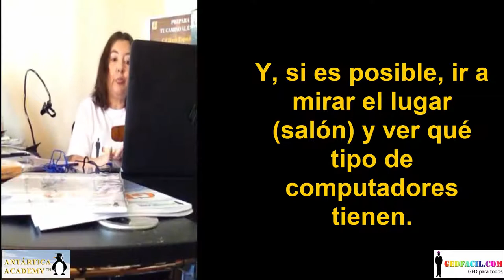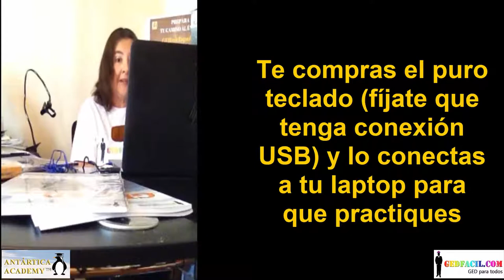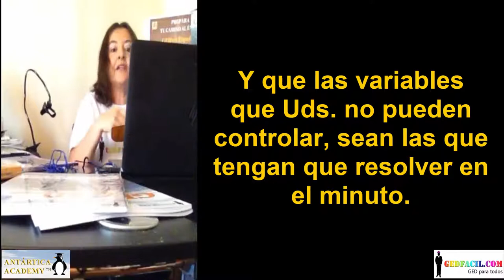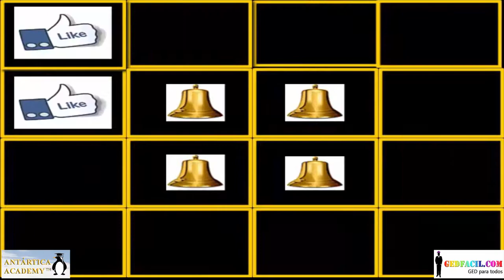Webinar Parte 3: Donde tomar el examen de GED y tips para el dia del examen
En este webinar la Maestra Ximena habla con una estudiante y le explica cómo ubicar el lugar donde tomar el examen de GED. Tambien entrega consejos para dias antes del examen, el dia del examen  y durante el examen. "